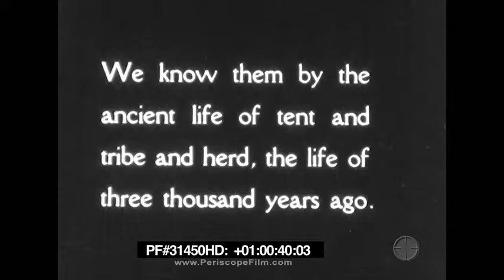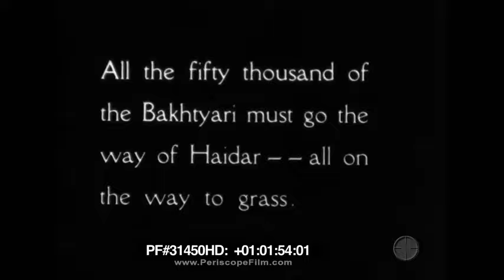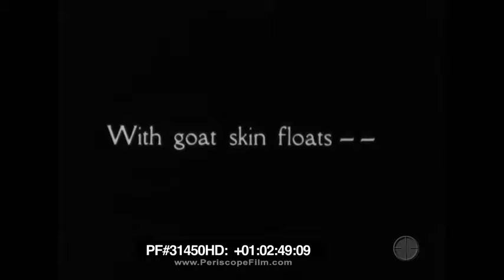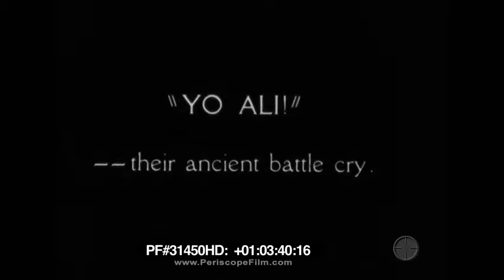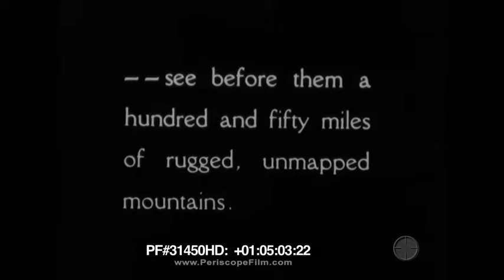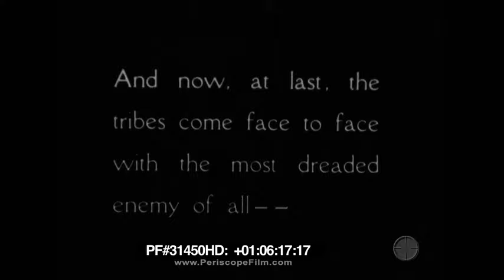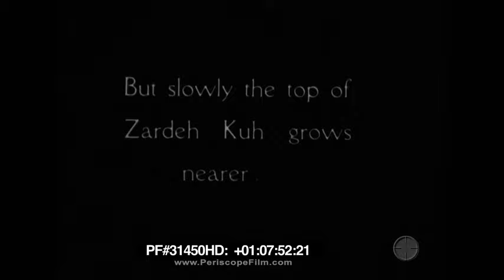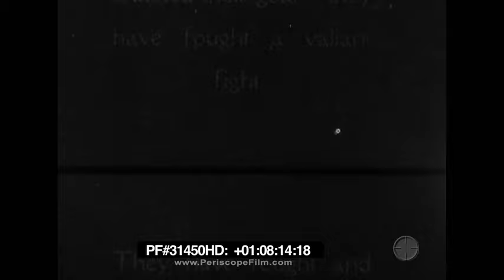Grass: A Nation's Battle for Life 1925 Bakhtiari tribe of Persia 31450 HD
Grass: A Nation's Battle for Life (1925) is a silent documentary film which follows a branch of the Bakhtiari tribe of Persia (today Iran) as they and their herds make their seasonal journey to better pastures. It is considered one of the earliest ethnographic documentary films. It was written by Richard Carver and Terry Ramsaye. THIS IS A SHORT VERSION OF THE FEATURE.